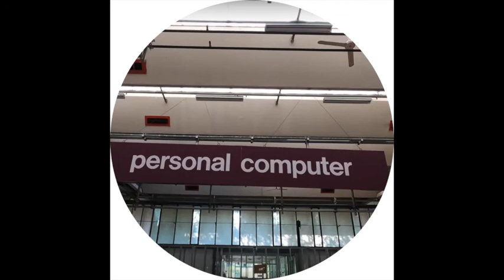unknown electro track id 237